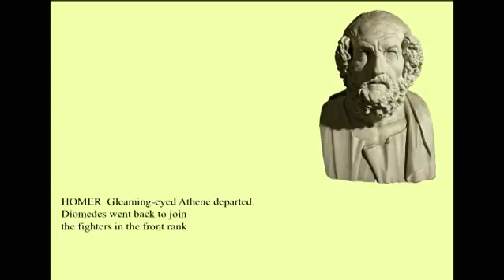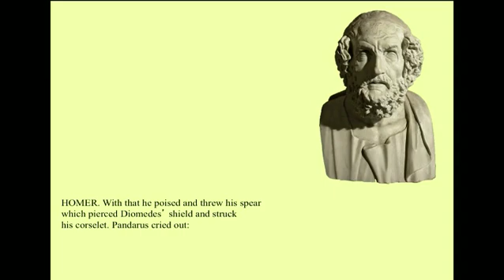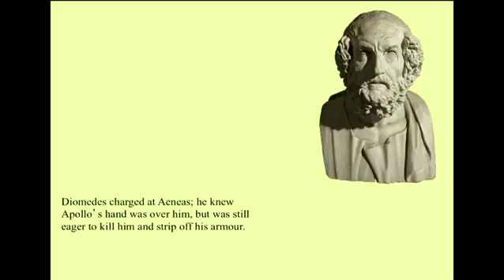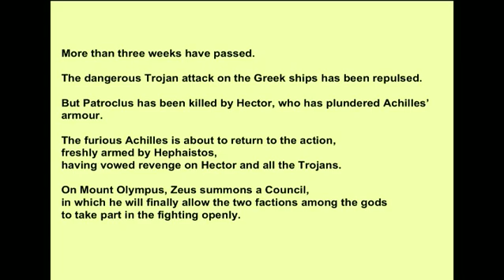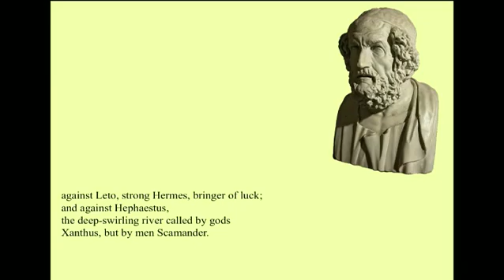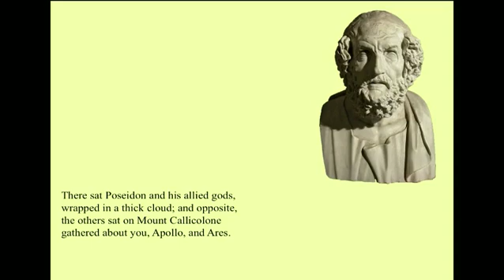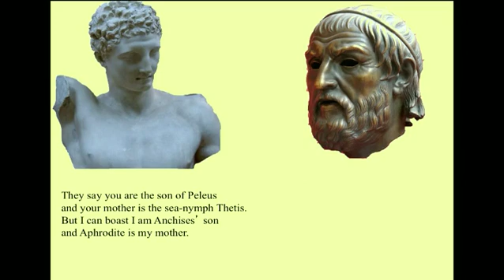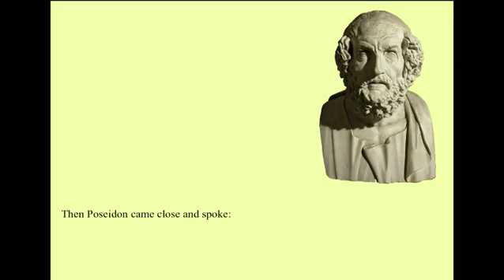Aeneas — Part 1: Troiae Tutamen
Part 1: a dramatic reading from Homer's "Iliad".